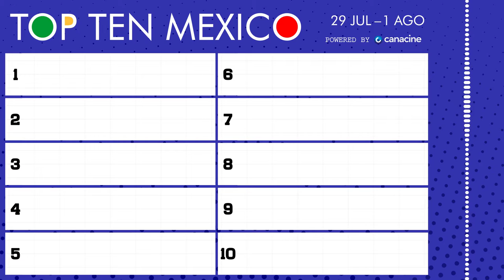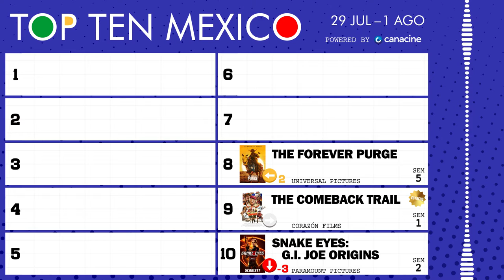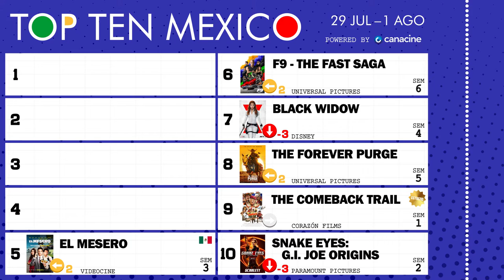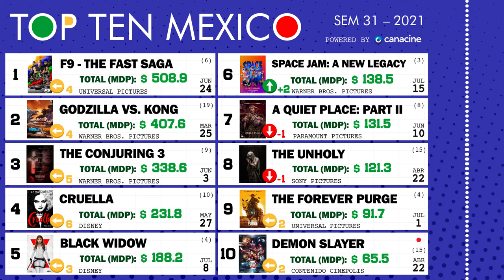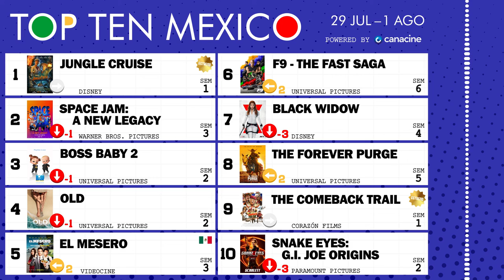29 de Julio al 1 de Agosto, 2021 • TOP TEN MÉXICO #31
🎟️ Bienvenidos al Top 10 de taquilla semanal (box office) de las carteleras cinematográficas mexicanas. Fin de semana del 29 de julio al 1 de agosto, 2021 🍿 Portada: Jungle Cruise